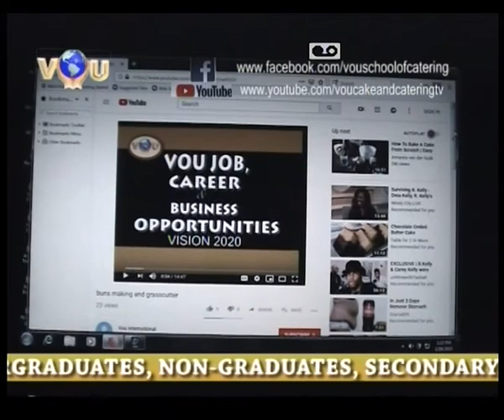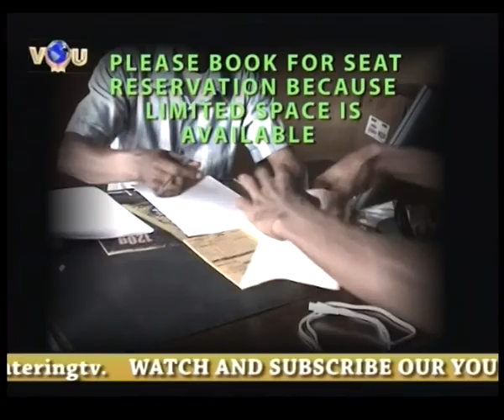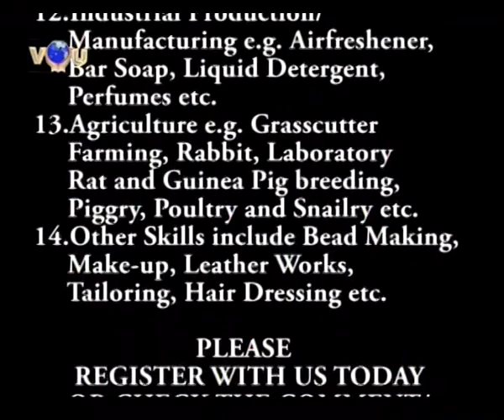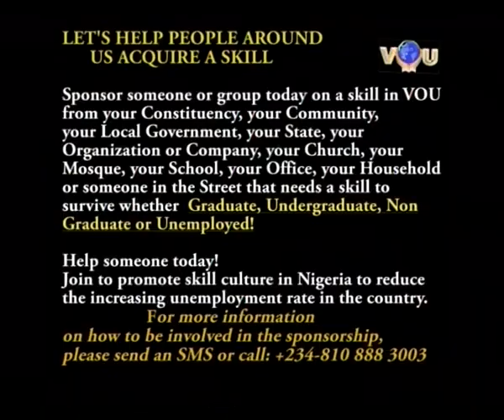Vou Training Seminar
VOU RING ROAD TRAINING CENTRE SEMINAR/WORKSHOP BEGINS ON 29TH MARCH 2019

Fri. 29th Mar. - Thur. 11th Apr.
- Driving
Mon. 15th Apr. - Fri. 26th Apr.
- Cake and Confectioneries
- Beads and Wire Works
- Makeup and Gele Tying
- Decoration and Events Management
- Leather Works and Sourvenir Bags
- Ankara Shoes and Bags
- Eye Lash, Nail Fixing/Manicure and Pedicure
- Facial Treatment and Skin Therapy
- Bridal Hand Fan, Bouquet and Hat Making
- Computer Operations
- Computer Graphics
- Computer Repairs
- Photo Lamination
- Photo Editing
- Soaps, Cream and Air Freshener Production
- Perfume and Antiseptics Production
- Tailoring
- Fashion Design
- Traditional Beads, Attire and Hat Beading
- Screen Printing and Shirt Customization
- Cellophane Production
- Wedding Gown Making (N10,500)
- Suits/Men Garment Making (N10,500)
- Musical Instruments (N10,500 each)
      - Guitar (one month)
      - Keyboard (one month)
      - Drum
- Audio/Sound Recording/Production (one month)
- Hand Made Cards
- Barbing
- Hair Dressing and Dread Locks
- GSM Phone Repairs (N10,500)
- 10 Businesses that you can do as a student or non-student with little or no capital
- Piggery
- Fish Farming
- Poultry and Feed Formulation
- Grasscutter and Rabbit Farming

ADVANCED CLASSES
Sat. 20th Apr. - Sun. 21st Apr. AND
Sat. 27th Apr. - Sun. 28th Apr.

Mon. 29th Apr.
- 6 small chops and 6 cocktails
- How to make huge income producing and supplying small chops and cocktails for
  weddings, birthdays, anniversaries, coronations etc.
  (NB: 6 types of small chops and 6 types of cocktails will be taught)

Tue. 30th Apr.
- Pizza, Ice-Cream and more

Wed. 1st May
- Sharwama, Barbecue and more

Thur. 2nd May
- Paint and Glue Production

Mon. 6th May - Thur. 9th May
- Classic and Uncommon Sugar Artistry you have never seen
- Cake Sculpting and Sugar Craft for Intermediates and Professionals
  Demo :             25k
  Hands on:        50k

EACH OF THE TRAINING COST A FEE OF N5,500 (FIVE THOUSAND FIVE HUNDRED NAIRA) UNLESS EXPLICITLY STATED

CLASS SESSIONS
8:00 AM - 10:00 AM
10:00 AM - 12:00 PM
12:00 PM - 2:00 PM
2:00 PM - 4:00 PM
4:00 PM - 6:00 PM
NOTE: You can book for seat reservations because class can only admit 15 participants on each skill in each session
or visit VOU Office @ VOU School of Catering, Opposite Yanga Market, Ring Road, Benin City, Edo State, Nigeria.
But you will be notified immediately after completion on this comment section.